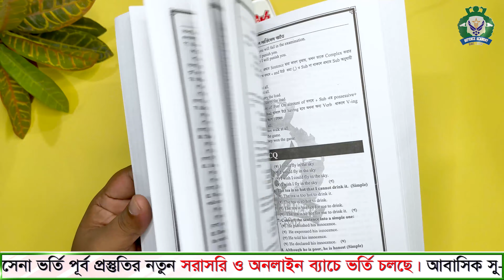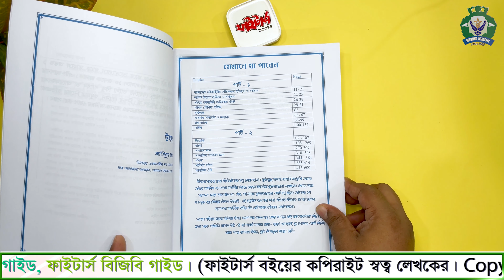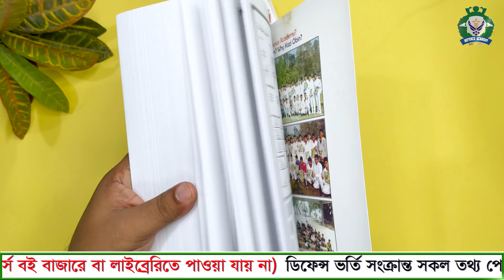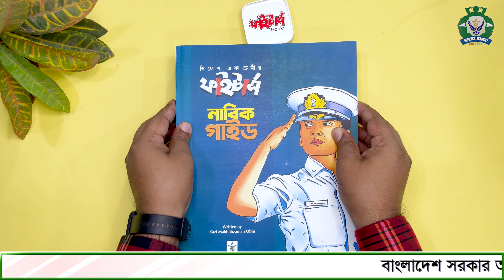নৌবাহিনী নাবিক এমওডিসি পেট্রোলম্যান মেডিক্যালসহ সকল ব্রাঞ্চের প্রস্তুতি- BD NAVY SAILOR SEAMAN NABIK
Bangladesh Navy Sailor Seaman Nabik MODC Admission Preparation By Kazi Mahbubzaman Obin , Defence Academy & Fighters Nabik Guide
BD Navy Sailor Exam
BD Navy Nabik Exam
BD Navy Patrolman Exam
BD Navy MODC Exam

🛥বাংলাদেশ নৌবাহিনী 🇧🇩⚓নাবিক পদে নিয়মিত বিজ্ঞপ্তি প্রকাশ করা হয় ।
⭕বয়স: বিজ্ঞাপনে উল্লেখিত তারিখে
            ⛔নাবিকঃ১৭ - ২০ বছর
            ⛔এমওডিসি: ১৭- ২২ বছর

📑শিক্ষাগত_যোগ্যতাঃ
📁নাবিক( SSC 3.50 বিজ্ঞান বিভাগ and hight=5.6")
📁মেডিকেল(SSC 3.50 বিজ্ঞান বিভাগ and hight= 5.4")
📁পেট্রোলম্যান(SSC 3.00 সকল বিভাগ Hight=5.8")
📁এমওডিসি(SSC 3.00 সকল বিভাগ and Hight=5.6")
📁কুক(SSC 2.50 সকল বিভাগ and Hight = 5.4")
📁রাইটার (SSC 3.00 সকল বিভাগ and Hight 5.4" )

🔵Bangladesh Navy  নাবিক হতে চাও ? তাহলে যে বিষয় গুলো সম্পর্কে পরিস্কার ধারনা থাকা দরকারঃ
☑১। পরীক্ষা পদ্ধতি
☑২। পরিক্ষার বিষয় সমূহ
☑৩। কোন বিষয় গুলো পড়তে হবে
☑৪। কোন বই পড়তে হবে

 বিভিন্ন ব্রাঞ্চের কাজ সমুহঃ

⭕ নাবিক কমিউনিকেশন সীম্যানের কাজ কি?

✅ জাহাজ ও ঘাঁটির সকল ধরনের ক্ষুদ্রাস্ত্র, কামান, মিসাইল, টর্পেডাে ইত্যাদি সফল ভাবে ফায়ারিং প্রশিক্ষণ গ্রহণ এবং প্রয়ােজনে ব্যবহার করা ।
✅ অত্যাধুনিক যন্ত্রপরিচালনা ও যােগাযােগ যন্ত্র ব্যবহারের মাধ্যমে জাহাজ ও ঘাঁটির যােগাযােগ রক্ষা করা।
✅ জাহাজের ইঞ্জিনরুম ও অন্যান্য ইলেকট্রনিক যন্ত্রপাতির পরিচালনা এবং রক্ষনাবেক্ষণ নিশ্চিত করণ।

 ⭕ পেট্রোলম্যান কাজ কি?
✅ জাহাজ ও ঘাঁটির আইন শৃংখলা রক্ষণাবেক্ষণের দায়িত্ব পালন করা।
✅নৌবাহিনীর আইন অনুযায়ী সকল রুটিন ও শৃংখলা নিয়ন্ত্রণকারী কর্মী হিসেবে দায়িত্ব পালন করা।
✅বিভিন্ন প্রটোকল ডিউটি  পালন করা।
✅জাহাজ ও ঘাঁটিতে নাবিক আগমন ও বর্হিগমন এবং ছুটি সংক্রান্ত বিষয়ের সঠিকতার নিশ্চয়তা বিধান করা

⭕ মেডিকেল ব্রাঞ্চের কাজ কি?
✅ নৌ সদস্যদের স্বাস্থগত সমস্যার জন্য মেডিকেল অফিসারের নির্দেশে প্রয়ােজনীয় চিকিৎসা প্রদান করা
✅ বাংলাদেশ নৌবাহিনীর হাসপাতালসমূহে মেডিকেল এ্যাসিস্ট্যান্ট এর দায়িত্ব পালন করা

⭕ স্টূয়ার্ড ট্রেডের কাজ কি?
✅ অফিসারদের খাবার পরিবেশন করা এবং অফিসারদের পােষাক প্রস্তুত করা
✅ অফিসারদের খাবারের জন্য জনবল নির্ধারণ এবং বিল প্রস্তুত করা ।

 ⭕ এমওডিসি (নৌ) এর  কাজ কি ?

✅১) নৌবাহিনীর ঘাঁটিসমূহ এবং অন্যান্য স্থাপনাসমূহের নিরাপত্তা নিশ্চিত করা।
✅২) বিভিন্ন গেইট এবং চেকপোস্টের যাবতীয় চেকিং কার্যক্রম পরিচালনা করা।
✅৩) প্রহরী সংক্রান্ত দায়িত্বাদিসহ গার্ড কমান্ডারের ডিউটি পালন করা।

এছাড়াও সকল ব্রাঞ্চের সদস্যদেরঃ

✅ একজন সৈনিক হিসেবে যুদ্ধাস্ত্রের প্রশিক্ষণ গ্রহণ এবং সর্বাবস্থায় নৌসেনা হিসেবে নিজেকে প্রস্তুত রাখা।
✅  সরকারের আদেশে নৌবাহিনী জাহাজ/ কন্টিনজেন্ট সদস্য হিসেবে জাতিসংঘ মিশনে গমণের সুযোগ ‼️👇

🅾আর্মি , নেভী , এয়ারফোর্স কমিশন্ড অফিসার/সৈনিক হওয়া যদি তোমার সপ্ন হয়ে থাকে আমাদের কাছে সেটা হয়ে যায় দায়িত্ব । ২০০৭ সাল থেকে সেই দায়িত্বটাই আমরা সফলতার সাথে পালন করে আসছি । আমরাই হতে পারি তোমার Defence Officer/Sailor হওয়ার পেছনের কারিগর .

🏠-যোগাযোগ :
ডিফেন্স একাডেমী
জিলা স্কুল মোড় সংলগ্ন , ময়মনসিংহ

👮👮সময় ও সুযোগ বারবার আসেনা এটা হতে পারে তোমার ক্যারিয়ার গড়ার সর্বোচ্চ সুজোগ তাই প্রস্তুত হও এখন থেকেই।🎓👔

Exclusive আপডেট
🔴 ফাইটার্স নাবিক গাইড
🔵 স্টক লিমিটেড তাই এখনি অর্ডার করুন।
🚫🚫লাইব্রেরি/বাজারে পাওয়া যাবে না📵📵
🚚🚚কুরিয়ার সার্ভিসের মাধ্যমে সারাদেশে অথবা সরাসরি বই পেতে যোগাযোগ করুনঃ🏃🚶
🔷🔷 আপডেট ভার্সনের যা যা থাকছেঃ
🔵 বিগত ১৫ বছরের প্রশ্ন ও সমাধান।
🔵 ব্রাঞ্চ ভিত্তিক সকল বিষয়য়ের আলাদা আলাদা সমাধান।
🔵 টেক্সট বুক এর রিভিউ
🔵 সকল প্যাটার্ণ এর IQ ব্যাখ্যা সহ বাংলায় সমাধান।
🔵 ইজি ওয়েতে MCQ আকারে ইংরেজির টপিক ভিত্তিক সমাধান।
🔵 শর্টকাট টেকনিক আকারে গনিত MCQ আকারে সমাধান।
🔵 পদার্থ ও জীব বিজ্ঞান এর গুরুত্ত্বপূর্ণ ও টেক্সট বুক এর MCQ
🔵 সাম্প্রতিক বিষয় ও সর্বশেষ আপডেট সহ সাধারণ জ্ঞান এর সমাধান ।
🔵 ব্যাকরণ ও সাহিত্যের গুরুত্বপূর্ণ প্রশ্ন ও টেক্সট বুক রিভিউ ও সমাধান।
🔵 🔴সকল বিষয়য়ের MCQ আকারে সমাধান।
🔴 মৌখিক পরীক্ষার সেট আকারে সমাধান।

❎ বাজারের অন্যান্য বই এর মত জগাখিচুড়ির নয় , যেমন বাজারে শুধু নাবিক পদের নিয়োগ পরিক্ষার প্রস্তুতির জন্য কোন বই নেই আর যে বই গুলো পাওয়া তা সব বাহিনীর একসাথে।

👨👮👲 কিন্তু বাংলাদেশ নৌ বাহিনীর নাবিক  ভর্তি পরিক্ষা অন্য সব বাহিনীর পরিক্ষা পদ্ধতি এক রকম নয়। পরিক্ষার পদ্ধতি, পরিক্ষার বিষয়, সিলেবাস আলাদা । আর তাই অল্প সময়ে সঠিক প্রিপারেশন এর জন্য 📒ফাইটার্স পড়ুন।

🗨লেখক এর অনুমতি ব্যাতিত এর কোন অংশ নকল, ফটোকপি বা সামাজিক যোগাযোগ মাধ্যমে প্রকাশ আইনঅত দন্ডনীয় অপরাধ। যা কপিরাইট ও আইসিটি আইনের পরিপন্থী।

ফাইটার্স সিরিজ এর বই সমূহঃ
➡১। ফাইটার্স আইএসএসবি গাইড
➡২। ফাইটার্স আর্মি গাইড
➡৩। ফাইটার্স নেভাল গাইড
➡৪। ফাইটার্স এয়ারফোর্স গাইড
➡৫। ফাইটার্স ওয়ারেন্ট অফিসার গাইড
➡৬। ফাইটার্স সৈনিক গাইড
➡৭। ফাইটার্স নাবিক গাইড
➡৮। ফাইটার্স বিমানসেনা গাইড
➡৯। ফাইটার্স বিজিবি গাইড